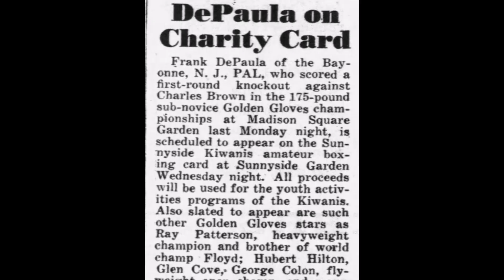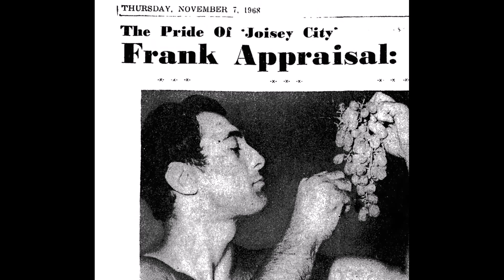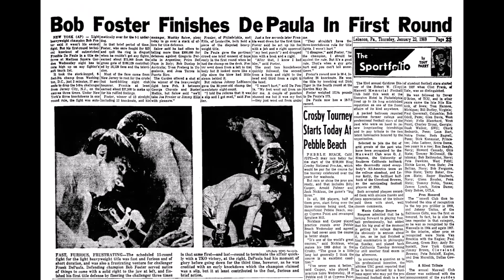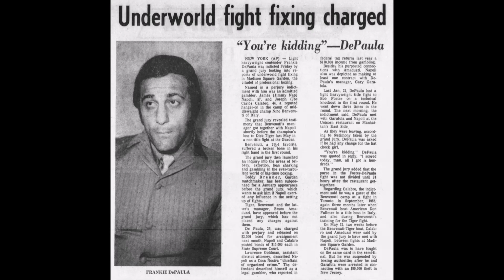Frankie DePaula | Jersey City-Born Pugilist |1939-1970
A retrospective on the brief and tumultous life of the charismatic, but troubled Frankie DePaula of Jersey City.

Biography:

Makinde, Adeyinka. Jersey Boy: The Life and Mob Slaying of Frankie DePaula. iUinverse Publishers (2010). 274 pages.